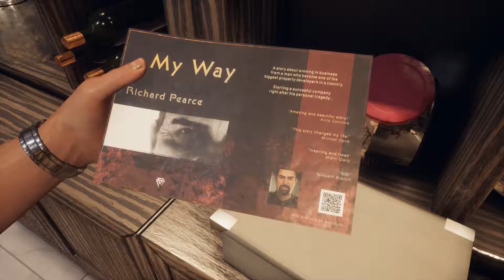IT'S SO BAD! | Devils Hunt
I don't like to have to say this about any game but... it's so bad, Devils Hunt is so bad hahaha

Devils Hunt has an idea but a weird story, terrible animations and voice acting and literally and all over the place style of gameplay.

Steam Says: The war between Demons and Angels takes you to hell and back in Devil’s Hunt. Play as Desmond in this third-person action adventure game, as he discovers his demonic powers with the fate of the world hanging in the balance of the greatest conflict known to humankind.

This is PC gameplay of Devils Hunt in case you were interested!